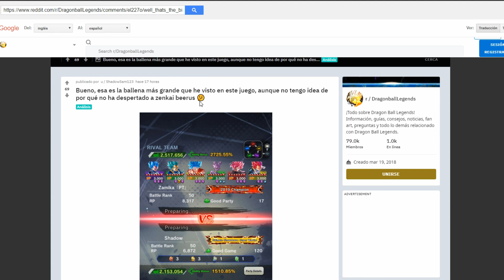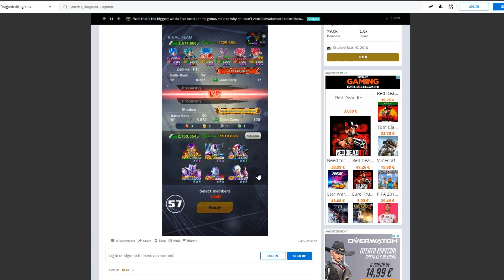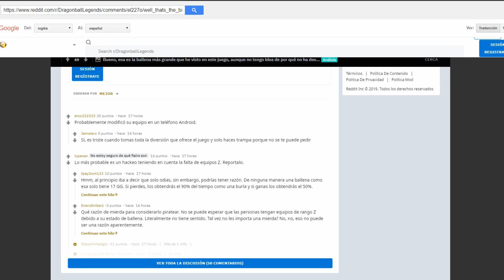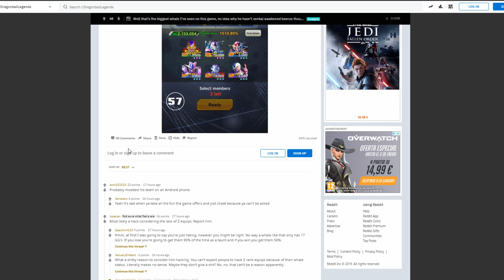DRAGON BALL LEGENDS EL MAYOR PAY TO WIN O HACKER